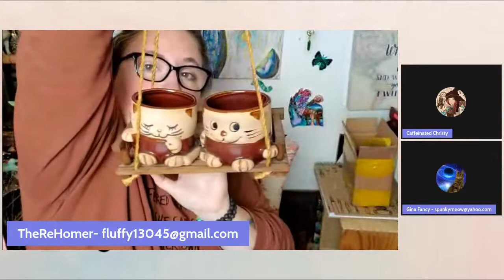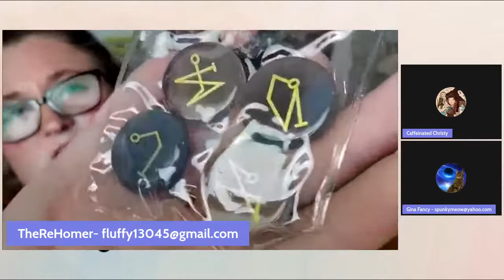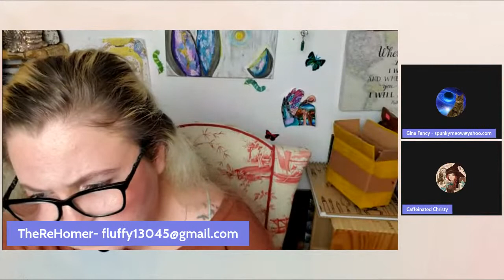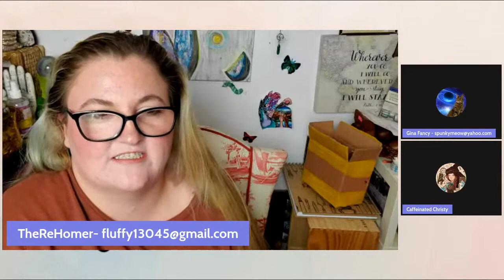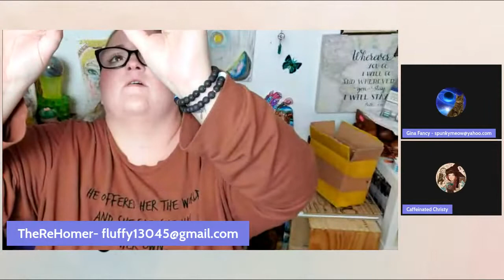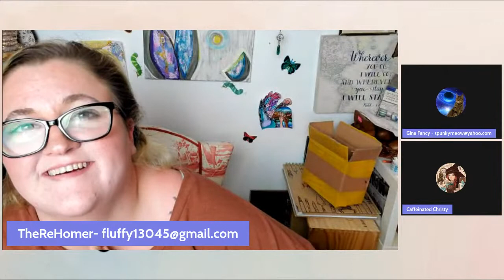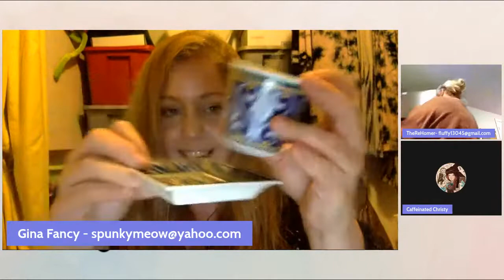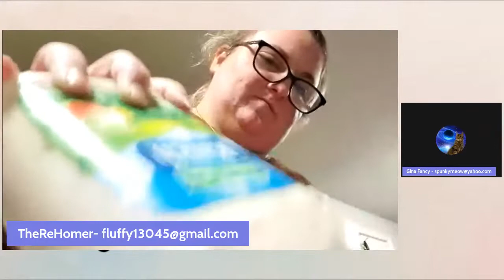Live sale! Vintage, Stones and more! With Gina fancy! Therehomer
To register to be eligible to bid please send youtube name, real name, shipping address and paypal email to  . Thank you

Rules for the auction. Bid increments are $1, all invoices are due the 1st of the month. I hold items for up to a month but can ship whenever ready. I bill weekly for items won and add shipping at end of month.  Be kind to one another and we wont have a problem. I do not block people unless you relentlessly bully and harass myself or members in my chat. We are a family so please act with kindness and respectfulness to everyone. Everyone is welcome here. Now lets have some fun and do the thing!

DO NOT ASK THESE QUESTIONS DURING A LIVE SALE. THANK YOU FOR YOUR CONTINUED SUPPORT AND LOVE.